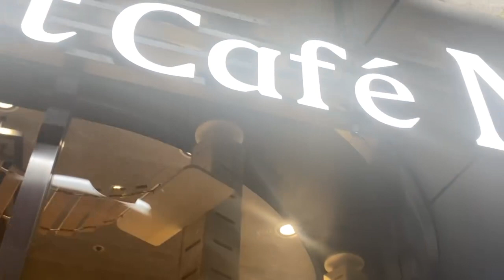CAT CAFÉ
JAPON Y SUS VIÑETAS. ¿Qué perciben de esto que se ve en Tokio, Cat Cafe, CAFE DE GATOS? . Los leo.